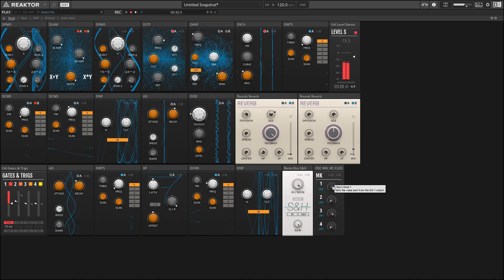91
Here's some cool Reaktor 6 things with modules I created myself. They're not up in the UL yet; there's a few more things I want to adjust.

I know industrial space drones aren't normally on the menu, but I wanted to limit test a few things, and here we are.

MUSIC LINKS